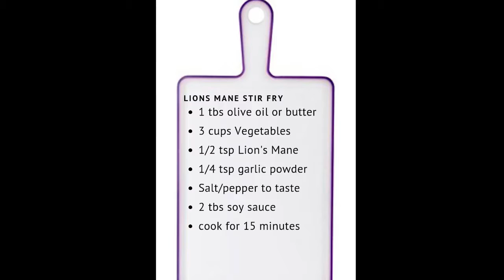Does LIONS MANE Mushroom make you smarter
Paste Article Duplication Processing Re-Write Suggestion Done( unique Article)
The term "lion's mane" appears like one thing you'd realize roaming the plains of the Serengeti.
Yet did you recognize it is also the common name for associate degree edible mushroom with promising healthful properties?